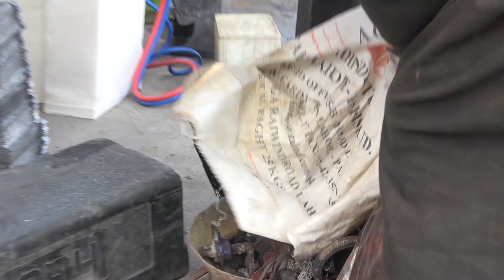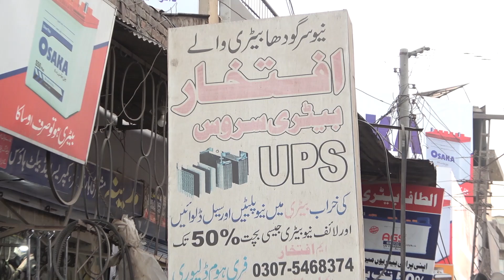Brilliant technique of lead acid battery restoration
Brilliant technique of lead acid battery Restoration 2023
How its Made Auto Batteries
How car battery are made in factory